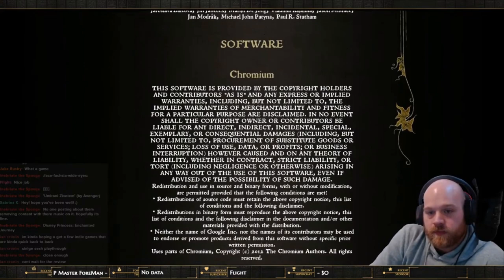Part 28 - Kingdom Come: Deliverance- FINALE!! The Epic Conclusion of Henry's Adventure!!